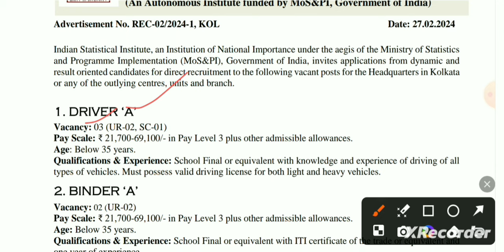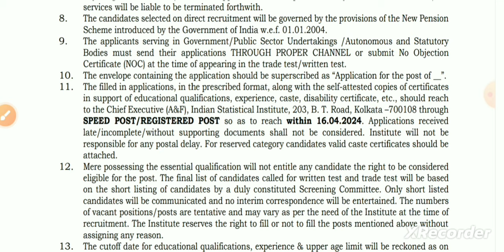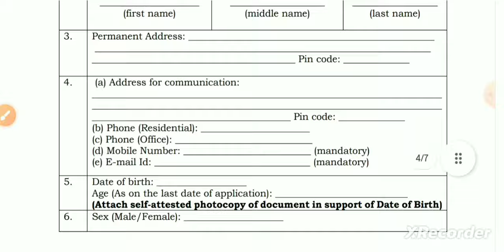Librarian vacancy 2024 | Librarian Recruitment 2024 | ISI Librarian Recruitment 2024